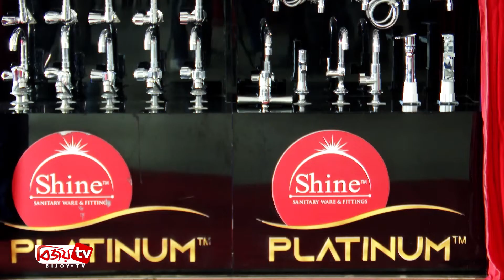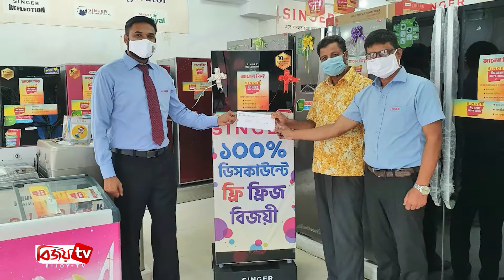অর্থ বাণিজ্য সংবাদ | Artho-Banijjo Sangbad | 22 June | 2021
অর্থ বাণিজ্য সংবাদ প্রচারিত হয় (রোববার - বৃহস্পতিবার) বিকেল ৪টা ৩০ মিনিট এ